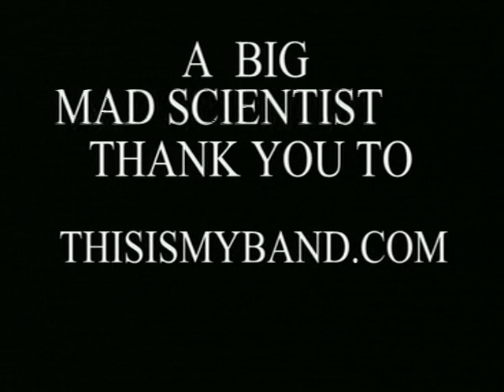MAD SCIENTIST TEA PARTY in ASHEVILLE,NC. episode #02-28-2008 part 4